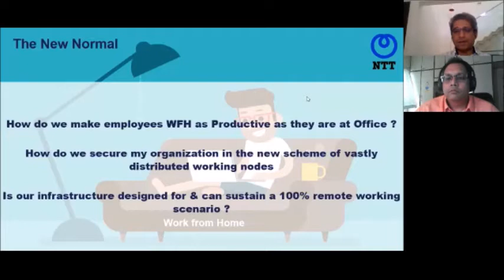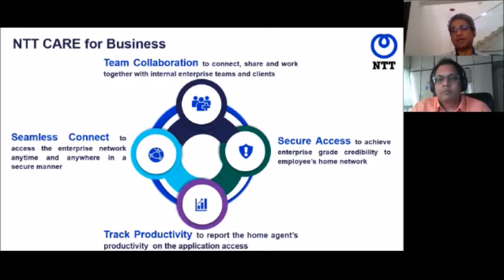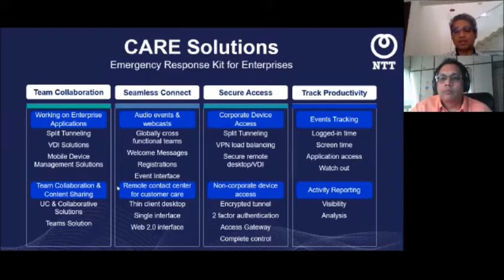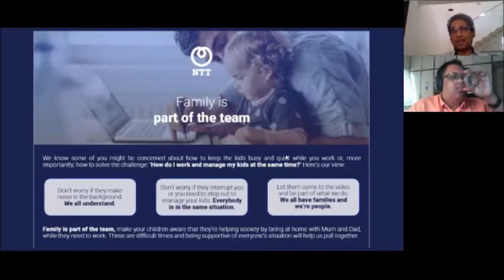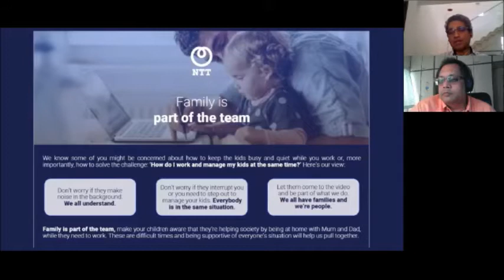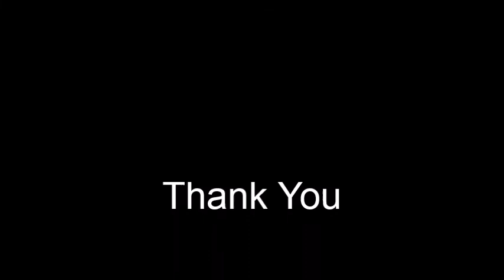Navigating your career through COVID-19: IET India Digital Conversations - Episode 1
‘IET India Digital Conversations’ is a series that will feature national as well as global experts from various fields exchange ideas on critical issues.

Our first conversation on March 27 focused on “Navigating your career through Covid-19”. Discussions focused on:
- How to keep your job and stay relevant during the Covid-19 pandemic?
- What technologies would increase productivity while working remotely?
- What are the perils and opportunities of workspaces having moved to homes?

The session gave the audience insights into the best professional practices during the pandemic, top skills that every professional must work towards to stay relevant and ways to balance the current work-life situation.